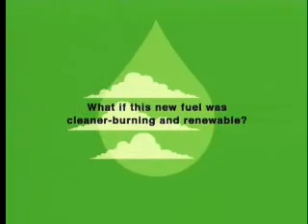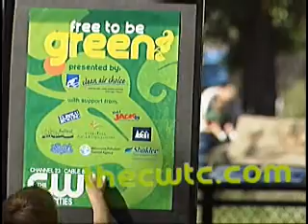Free to be Green - E85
Summary of the free to be green event at the Como Zoo.